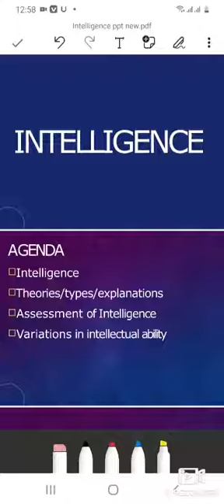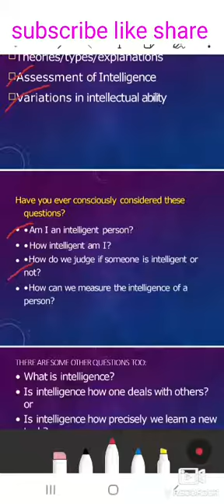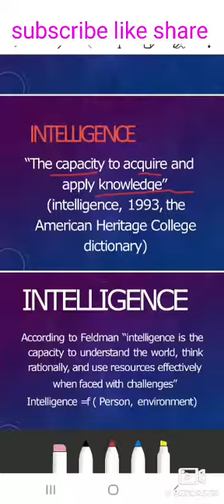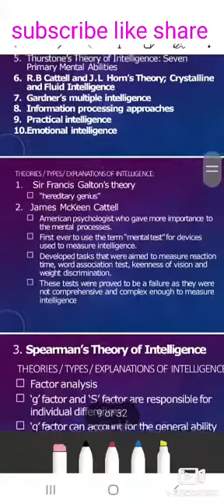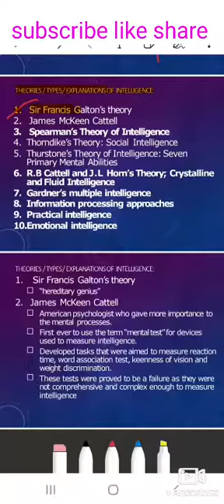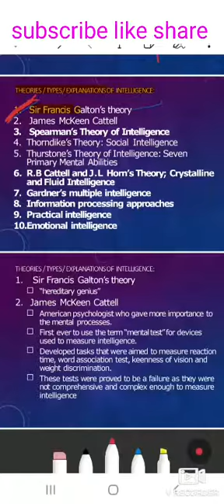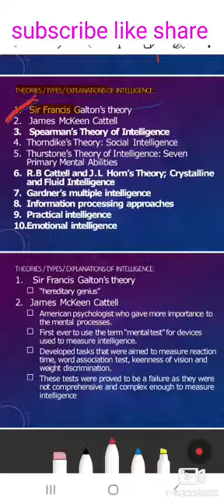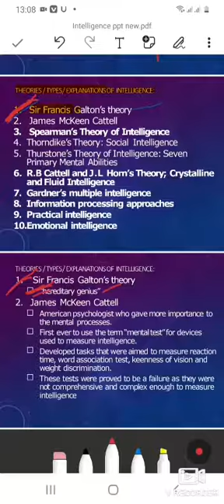intelligence phychology lecture in English part 1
Agenda of intelligence?
Definition of intelligence by American Heritage college 1993?
Definition of intelligence by Feldman?
Theories of intelligence?
Types/kinds/varieties of intelligence?

AGENDA
Intelligence
lTheories/types/explanations
lAssessment of Intelligence
lVariations in intellectual ability

Have you ever consciously considered these  questions?
•Am I an intelligent person?
•How intelligent am I?
•How do we judge if someone is intelligent or  not?
•How can we measure the intelligence of a  person?
•Is intelligence how one deals with others? or
•Is intelligence how precisely we learn a new  task? or
•Is it how good we are in our studies? Or
•Is intelligence how well we can solve  problems?

There are some other questions too:

•Is it how we accurately judge people? or

•Is intelligence all of this, or even more than  all this?

•Different people may understand intelligence  differently.

If you think intelligence is all of this or even  more than all this, then you are right

1.Sir Francis Galton’s theory

2.James McKeen Cattell

3.Spearman’s Theory of Intelligence

4.Thorndike’s Theory: Social Intelligence

5.Thurstone’s Theory of Intelligence: Seven  Primary Mental Abilities

6.R.B Cattell and J.L Horn’s Theory; Crystalline  and Fluid Intelligence

7.Gardner’s multiple intelligence

8.Information processing approaches

9.Practical intelligence

Emotional intelligence